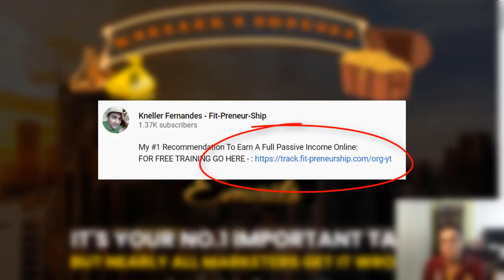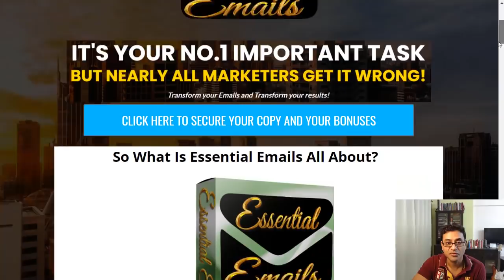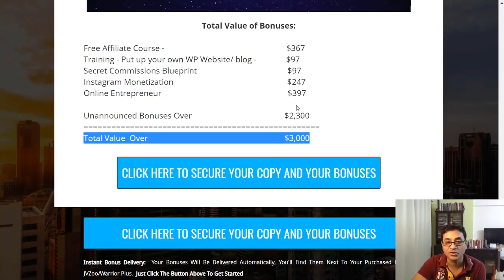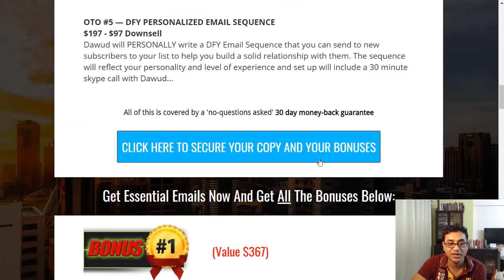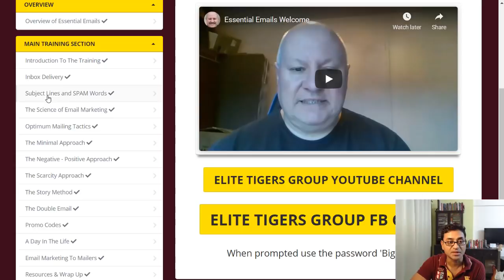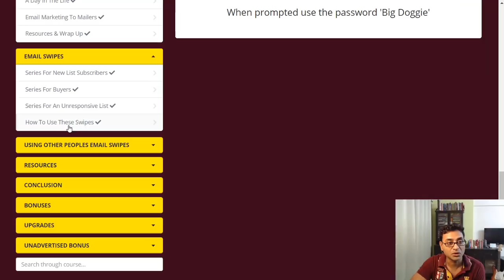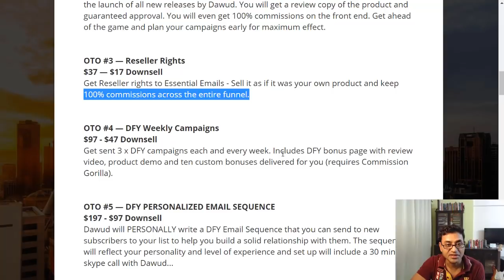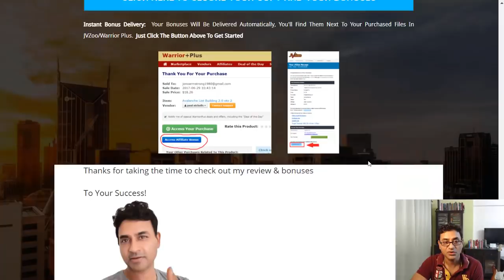How To Do Email Marketing The Right Way 📧📧 Essential Emails Review 🎁🎁 Don't get without my Bonuses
Timestamps -
00:00 - How To Do Email Marketing The Right Way With Essential Emails
01:08 - Why Get Essential Emails?
01:58 - Essential Emails Bonuses
03:57 - Get Essential Emails
05:49 - Essential Emails Walkthrough
08:12 - Essential Emails Pricing/ Essential Emails Funnel

Open the next link to find out more about how to do email marketing the right way, please

The video is showing how to do email marketing the right way   but also try to cover the following subject:
-Essential Emails review
-SEND MAILS THAT ACTUALLY SELL
-email marketing strategy 2021

Youtube is the very best website to visit when searching for videos about how to do email marketing the right way.
How to do email marketing the right way is clearly something that intrigues you and quite a lot of people so I made this video .
If you would like to discover even more concerning Essential Emails review I suggest you to look into our various other video clips
Have I responded to all of your questions about how to do email marketing the right way?
 Individuals who looked for Essential Emails review also searched for SEND MAILS THAT ACTUALLY SELL.

email marketing tips and tricks,email marketing strategy,email marketing strategy plan,email marketing strategy 2021,email marketing best practices to avoid spam,